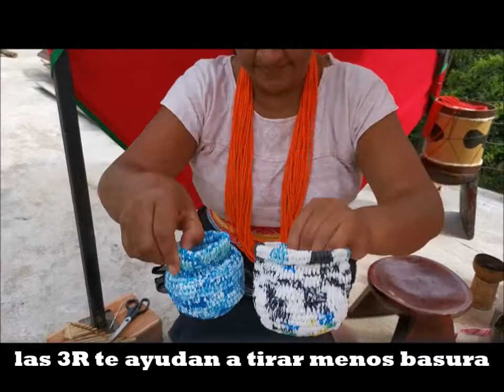CULTURA PARTE DE LA SOSTENIBILIDAD AMBIENTAL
Las 3R de la ecología: Reducir, Reutilizar y Reciclar. Las tres erres (3R) es una regla para cuidar el medio ambiente, específicamente para reducir el volumen de residuos o basura generada. En pocas palabras, las 3R ayudan a tirar menos basura, a ahorrar y a ser un consumidor más responsable.